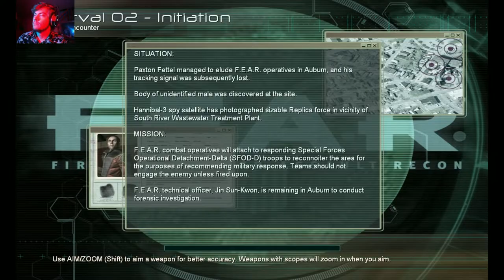F.E.A.R. | PART 1